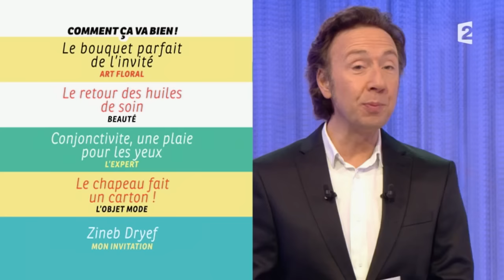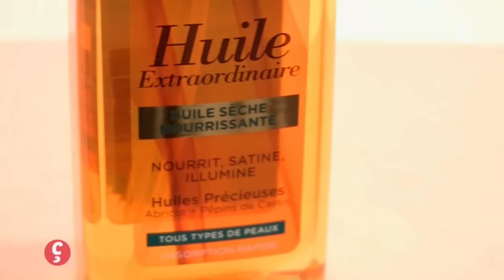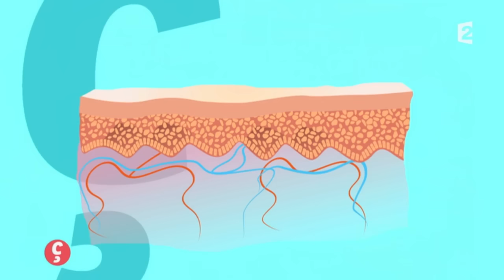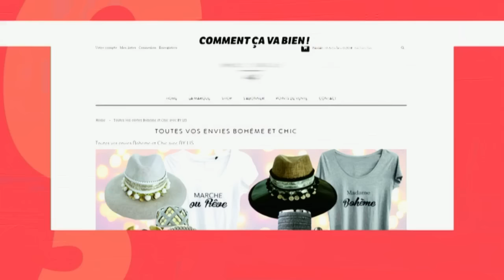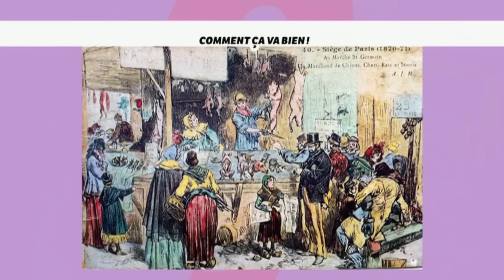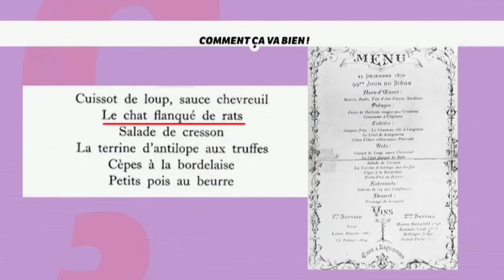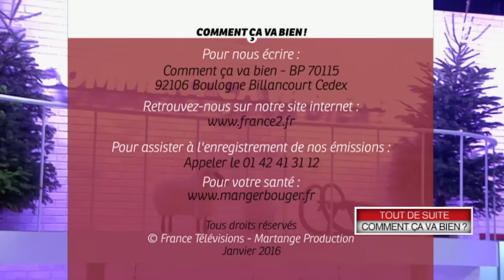[INTÉGRALE] Comment ça va bien ! 15/01/2016 P1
- Art floral : Le bouquet parfait de l'invité
- Beauté : le retour des huiles de soin
- L'Expert : Conjonctivite, une plaie pour les yeux
- Mode : le chapeau fait un carton !
- Mon Invitation : Zineb Dryef